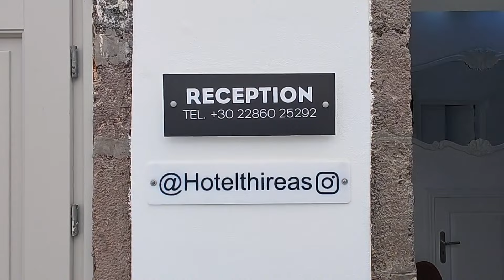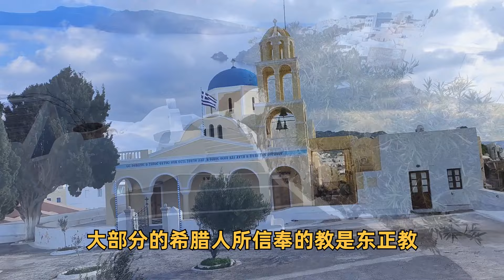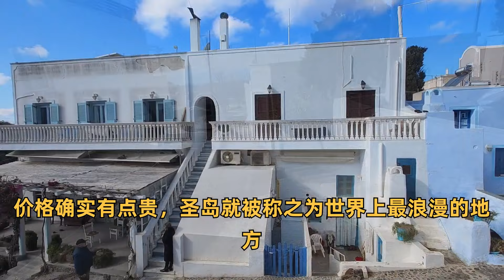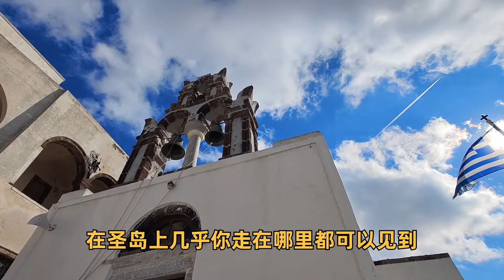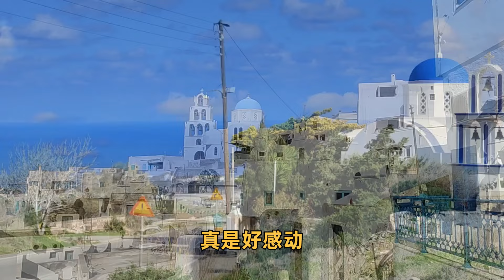世界这么大，希腊圣托里尼岛，让人如痴如醉的白与蓝，治愈一切，人间值得，粤语中字幕2024-3-8